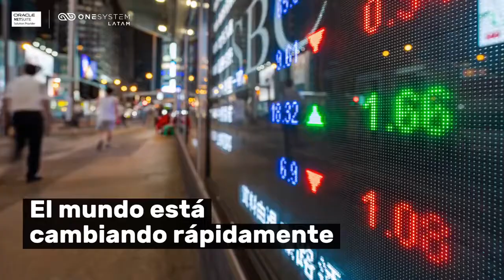¿Por Qué Tu Empresa Necesita Oracle NetSuite Cloud ERP Para Ser Competitiva?| NetSuite Latinoamérica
Obtén máximo control y visibilidad de tu empresa con Oracle NetSuite, el ERP en la Nube número 1 en el mundo.

El mundo está cambiando rápidamente y la tecnología de la Nube es la moderna solución que empresas en crecimiento necesitan para ser competitivas.

OneSystem LatAm tiene el equipo más grande y con la mayor experiencia en NetSuite en Latinoamérica y Miami.

Aprende cómo hacer crecer tus operaciones con NetSuite en nuestro nuevo blog

¡OneSystem LatAm ahora es LatamReady!

Quieres saber más acerca de nosotros?

Más conexiones:

Transcripción

El mundo está cambiando rápidamente. ¿Tu empresa está preparada para ser competitiva?

¡Obtén máximo control y visibilidad con Oracle NetSuite!

El ERP en la Nube #1 en el mundo es la solución moderna que las empresas en crecimiento necesitan.

¿Quieres saber más? Lee el nuevo blog de OneSystem LatAm, los expertos en NetSuite en Latinoamérica y Miami